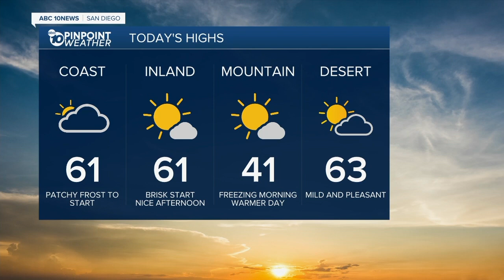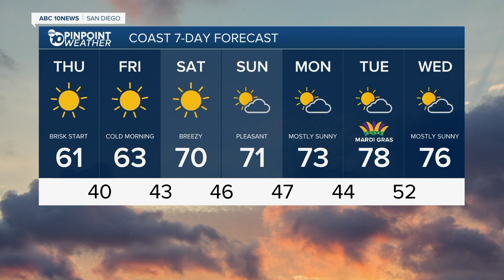ABC 10 News San Diego KGTV Latest Headlines | February 24, 7am